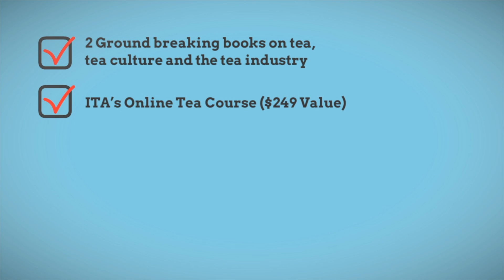ITA Certified Tea Sommelier Professional Training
Discover tea with the International Tea Academy in Puer Yunnan, China.
On-Site Authentic Training At It's Finest
Magnificent, picturesque Puer, Yunnan, China is an ideal location for the training. Set in the beautiful region of Yunnan, China at the birthplace of tea. The training will be held at the Puer Tea Garden Hotel located in Puer, Yunnan. The Puer Tea Garden Hotel is located in a beautiful tea plantation in Puer Yunnan China. Once you arrive at Puer airport, we’ll arrange to pick you up at the airport and need only 45 minutes to arrive at this beautiful tea garden hotel on the top of tea mountain. The hotel will arrange a car to pick you up directly from the airport. It is set in a natural and pristine environment. The aroma of fresh tea permeates the entire hotel leaving you intoxicated. You only need to open your window to see the organic tea gardens. The restaurant will provide organic foods and even tea infused foods. We will spend some time at a Puer tea plantation and each student will have the chance to pick your own tea and even make your own tea.